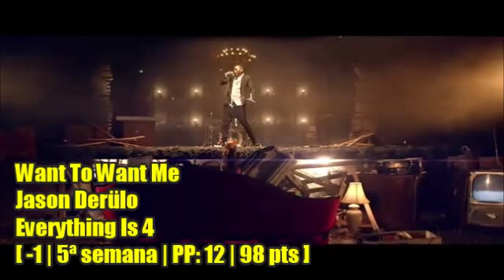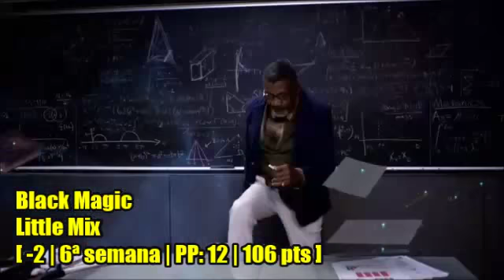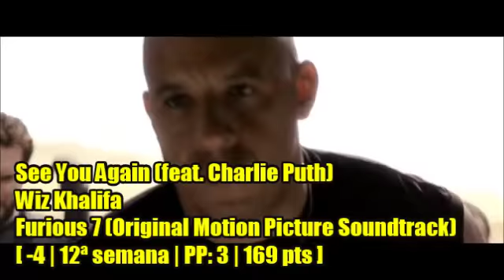UCC ♠ United Chart Community ♠ 25/07/2015